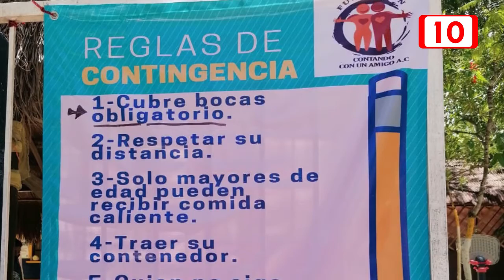Covid 19 revela la desigualdad social de invasores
La desigualdad social para las personas que viven en los cinturones de miseria en las áreas limítrofes de Playa del Carmen se incrementó con la pandemia del Covid-19 y reveló muchas necesidades que tienen estas personas principalmente en el rubro de la educación, la economía e incluso en aceptación social.